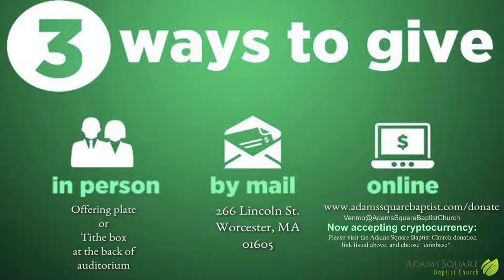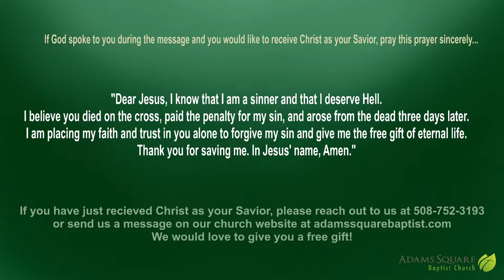"Building a Christian Home" - Pastor Kris Casey - 5/15/22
Sunday Morning Service - Pastor Kris Casey - 5/15/22